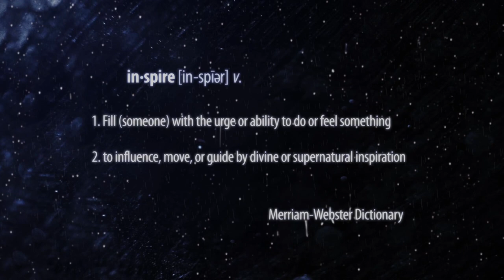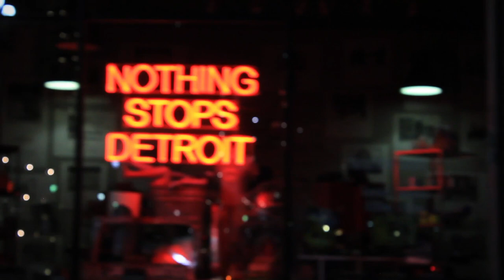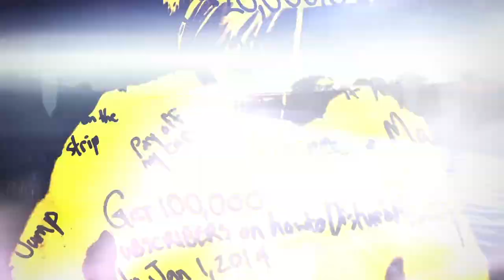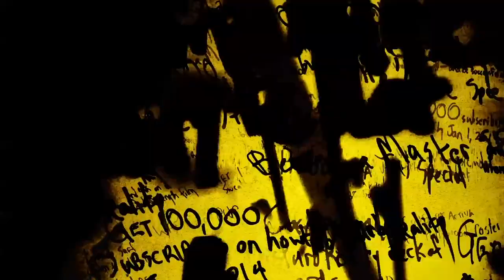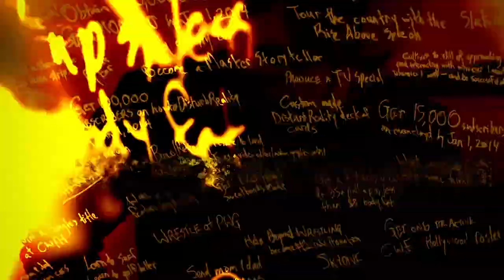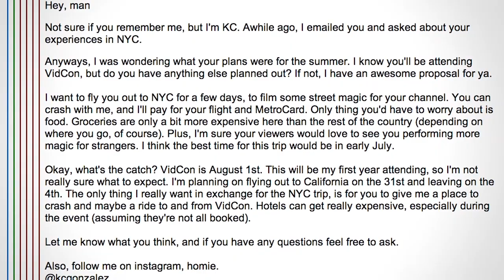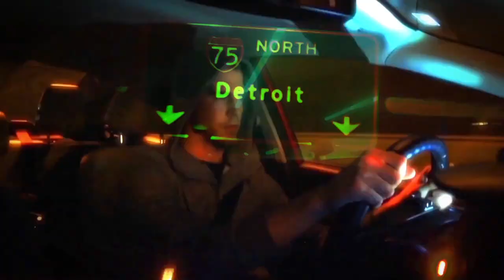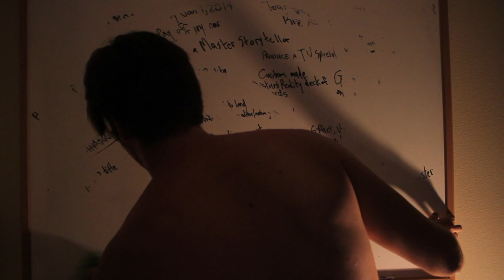Evan Charles Cloyd | Aspire to Inspire [The 💛 Heart • 2023 Director's Cut]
Jarek 1:20 | Aspire to Inspire [Street Magic -- Disturb Reality Documentary]

Jarek 1:20 [Evan Charles Cloyd] goes on a 40 day cross-country road trip to meet and speak with 11 young, aspiring magicians, and their experience with both magic, and bullying. Also, Jarek explores what drives and motivates him, his highest highs, lowest lows, and hidden demons kept secret to his online audience.

CREDITS:
Directed, Produced, and Edited by
Evan Charles Cloyd

KC Gonzales -

 / thepolishedgent

Produced by
Ford Fiesta Movement
Beyond Wrestling -

 / beyondwrestling
KC Gonzalez
Stuart Edgington -

 / stuartedge

Stephen Beffrey
Morgan Cloyd
Lindsey Dodd
Joe Nash
Kermit Knuppenberg
Jason Brewer
Viktor Vitanov
Eric Davis
Steve Kardynal -

 / stevekardynal
Troy Lally
Julie Bartozewicz
Jack Douglass -

 / jacksfilms
Alex Negrete -

 / keeptheheat
Joey Russo
Drew Cordeiro
Chris Creed
Asad Chaudry -

 / decksandcontests
Coltyn Tlumasky
Ree Misra
Drew Gulak
Taras Kulakov -

 / crazyrussianhacker
Ian Douglass
Nick Emming
Matthew Anthony
Shawn Silver
Mike Joy
Scorpio Sky
Jesse Atkinson
Ty Maskell
Calen Morelli
Derek Bloom
Molly Green
Tyler Davidson

Nick Popa
Garrett Hudson
Joshua Welker
Chris Sargent
Brandon Cowen -

 / oblivioustomagic
Nyck Cantrell
Anthony Muir
Sunny Merchant
George Zamora

David DeAngelo
Richards Middle School
Andrew Kramer
Tony Horton
Chris Dickinson
Brad Christian
Mike Budzyn
Corey Thiel
Chris Schroeder
Steve Austin
George Schwenkel

Mom, Dad, and Kylie

Mumford and Sons
"I Gave You All"
Sign No More

Calvin Harris ft. Ellie Goulding
"I Need Your Love"
18 Months

Beck
"Lost Cause"
Sea Change

Eminem
"No Apologies"
The Re-Up

Everclear
"Only Love Can Break Your Heart"
Big Daddy Soundtrack

Rev Theory
"Hell Yeah"

"Pumped Up Kicks"
Torches

Passenger
"Let Her Go"
All the Little Lights

Childish Gambino
"Heartbeat"
Camp

New Politics
"Harlem"
A Bad Girl in Harlem

Elliot Smith
"Angeles"
Either/Or

Miley Cyrus
"We Can't Stop"
Bangerz

Kanye West
"Black Skinhead"
Yeezus

"Rat a Tat"
Save Rock and Roll

Placebo
"Running Up That Hill"
Bones

J. Cole
"Nothing Lasts Forever"
Cole World: The Sideline Story

Radical Face
"Welcome Home"

Eminem ft. Rihanna
"The Monster"
The Marshall Mathers LP2

Mumford and Sons
"Thistle and Weeds"
Sigh No More

Kanye West ft. John Legend
"Blame Game"
My Beautiful Dark Twisted Fantasy

Fall Out Boy ft. Elton John

Edvard Grieg
"In The Hall Of The Mountain King"
This is Classical

Trent Reznor and Atticus Ross

Tony T. Nguyen
"Spectrum"
Zedd Violin Cover

Drake ft. 2 Chainz and Big Sean
"All Me"
Nothing Was The Same

John Newman
"Love Me Again"
Love Me Again Single

Hopsin
"Ill Mind of Hopsin 5"
Ill Mind of Hopsin 5 Single

Macklemore and Ryan Lewis
"BomBom"
The Heist

"It Catches Up With You"

"Little Black Submarines"
Little Black Submarines Single

J. Cole
"Rich Niggaz"
Born Sinner

"Make the Money"
The Heist

GDP ft. Shape
"ReEvaluate"
Involvement

JAREK 1:20 | ASPIRE TO INSPIRE
DISTURB REALITY 2014

DEDICATED TO THE:
Bullies
Bullied
Lovers
Haters
Dreamers
Doers
Parents
Kids

Be inspired to learn. Aspire to disturb.

♥♣Rise Above♦♠